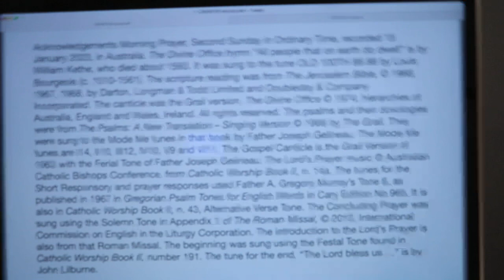Morning Prayer, Second Sunday in Ordinary Time.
15 January 2023 recording in Australia. The Divine Office hymn “All people that on earth do dwell” is by William Kethe, who died about 1593. It was sung to the tune OLD 100TH 88.88 by Louis Bourgeois (c. 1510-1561). From the Liturgy of the Hours of the Catholic Church's Roman Rite.